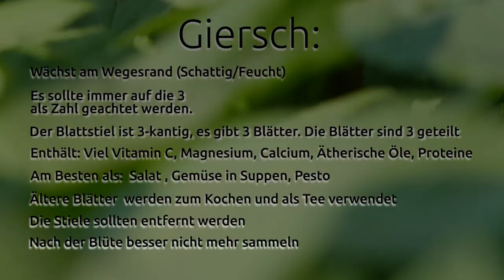Wildkraut der Woche - Wildkräuter sammeln im Park | Ostviertel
In unserer Reihe Wildkräuter im Park wollen wir euch jede Woche ein neues Wildkraut vorstellen, welches ihr einfach hier in Münster und Umgebung in Parks oder direkt vor der eigenen Haustür sammeln könnt.

Seid gespannt welches Wildkraut wir diese Woche pflücken und wie ihr es verwenden könnt.

 Oskar Scheck

CC.BY.3.0